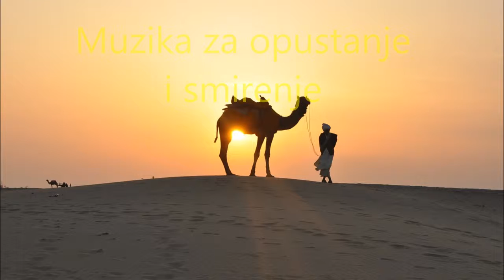Muzika za opustanje i smirenje Desert Tales, opustite mozak, Dva sata, Opusti se i uzivaj,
Postoji veliki broj veoma kvalitetnih tehnika za opustanje i relaksaciju i kanal Muzika za opustanje i smirenje ce vas nauciti velikom broju raznih nacina da se .

Ovo je jedna malo brza numera naseg kanala koja ce vas automatski podici i bukvalno napuniti pozitivnom energijom. Ritam je nesto brzi, ali vrlo pozitivan i .

Drevni Kinezi imaju veliki broj izuzetnih tehnika za momentalno opustanje, a ovo je jedna od onih koja ce vas bukvalno vec posle nekoliko minuta potpuno .

Svaki deo dana je prilicno dobar za opustanje, samo je bitno da isplanirate i odvojite vreme za tako nesto. Lagani ritam u vecernjim satima je uvek veoma dobro .